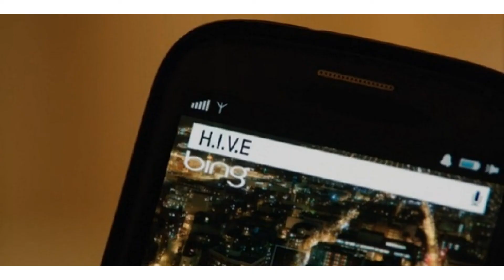Top Moments of Arrow Season 3 Episode 17 Suicidal Tendencies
#4 Arrow Clones
Not only has Ra's been killing criminals dressed as the Arrow but he has members of the league doing this as well.  This is doing a couple of things.  First off it is ruining Arrows reputation.  It is also pissing off Oliver which is what Ra's wants.  He wants Oliver to embrace that darker side of himself.  While this is presenting some good drama it is also pretty repetitive as we have seen copy cats before as well as the whole Lance/Police hate Arrow...but now Palmer is in the mix.  Oliver is able to convince Palmer of his innosence but then Maseo takes out the mayor and we are left with him having Felicity being targeted.r

#3 Arrow vs A.T.O.M.
Ok so there was a lot of build up to this fight and it pretty much played out how most people thought.  Ray had the element of surprise as well as sith lighning on his side.  Pretty sure Roy does not think that super suit is awesome anymore.  In the end Oliver's experience paid off as he figured out that if he took out the blinking light it would stop the suit.  Design flaw or leap of logic?  In all honesty the confrontation seemed to be a way to have Oliver and Ray learn about eachother and cause angst for Felicity.  You all know how I love relationship angst right?

#2 Oliver drops wisdom
So I know I complain a lot about the olicity angst on this show but I gotta say I enjoyed the moments of Oliver trying to save Felicity from being hurt again. Oliver will always love Felicity but I truly belive that he wants her to be happy. He wants to believe Ray is a good guy as initially he does come across as perfect. but then you see his obsession with saving the city. This is very similar to Oliver's mentality in season one. Though Oliver actually has skills where as Ray has a suit and no experience. I think Oliver could picture all the collateral damage Ray can cause. Oliver had some really insightful moments in the episode but of course Felicity only wanted to turn it around on him...pretty sure this is due to her lying to herself about her true feelings.

#1 The Suicide Squad Rides Again
For me some of the best moments of the night belonged to the Suicide Squad and honestly I could have used a lot more.  We get to see Deadshot again as he informs Lyla and Diggle that they have a mission.  Who needs a honeymoon right?  Also we get to see the lovely Cupid again and she is just as crazy if not crazier.  Lawton actually makes a few heroic choices and one of them earns him the obsession of Cupid.  Whoo hoo Oliver is off the hook...for now.  We also get a few flashbacks from when Lawton showing his fallout with his wife and daughter as well as him taking the mission from H.I.V.E. to kill Diggle's brother.  Trying to repair his relationship with his daughter has been his main focus as of late.  So in typical Suicide Squad fashion they are screwed as the Senator they were sent to save actually turns out to be a bad guy.  We see Lawton's leadership abilities begin to emerge but sadly it seems he made the ultimate sacrifice and died so the others could escape.  Now it is completely possible that this was something planned by Waller as she may need him for deep cover or it could be the show getting screwed due to the Suicide Squad movie.  Either way the mission causes Diggle and Lyla to reflect on their family and they both decide to leave Team Arrow and Argus.

Final Thoughts
So this episode had some really entertaining moments but overall I felt the Arrow story was a bit flat where as the Suicide Squad story offered an amazing story that I would have loved to see expanded.  We do get the rehash of the Arrow being a wanted criminal again which is a bit disappointing as it has been done to death at this point.  With the next episode it looks like we are going to see a whole lot of Arrow on the run and our friend Ra's makes an appearance again.